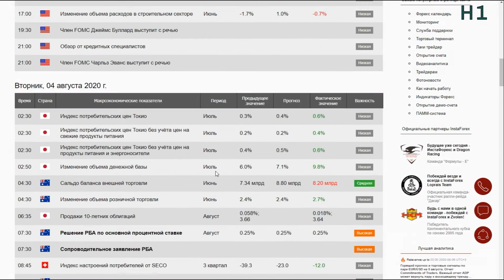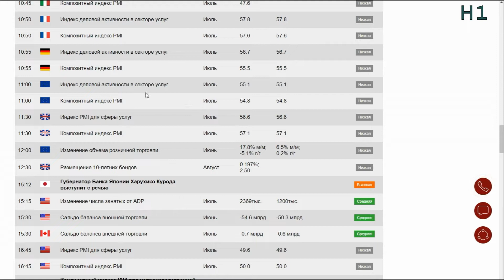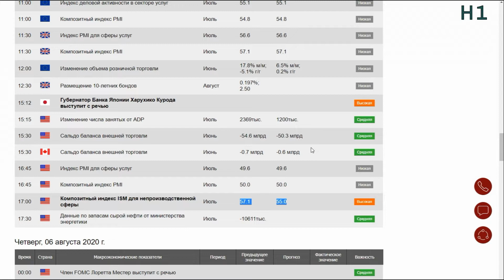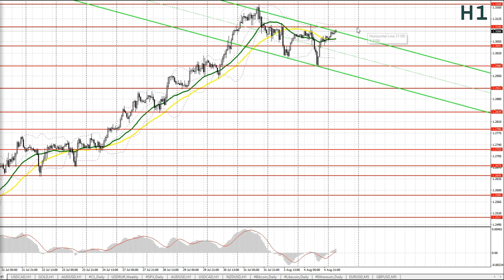Прогноз на 05.08.2020 от Максима Магдалинина: Золото пробило максимум 2000$ потянув вниз доллар.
Прогноз на 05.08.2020 от Максима Магдалинина: Золото пробило максимум 2000 USD потянув вниз американский доллар.